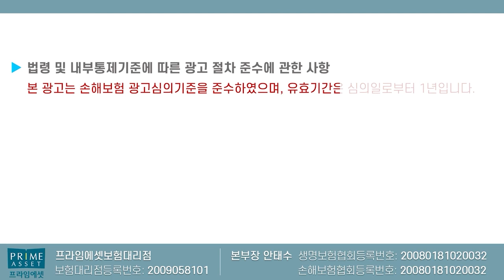간병인지원과 현금주는 간병비보험 큰 차이점은?? (f.나에게 맞는 보험찾기)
간병인지원과 현금지급해주는 간병비보험의 큰 차이점에

감사합니다!!

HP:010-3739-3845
카톡친구추가:r2an
카톡플러스친구:보험왕